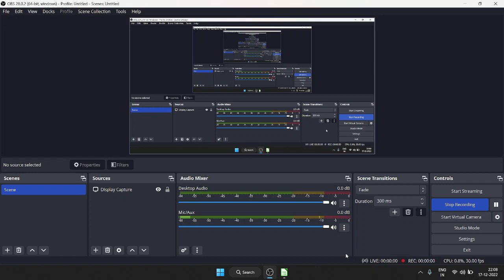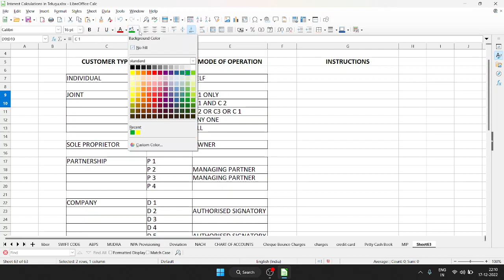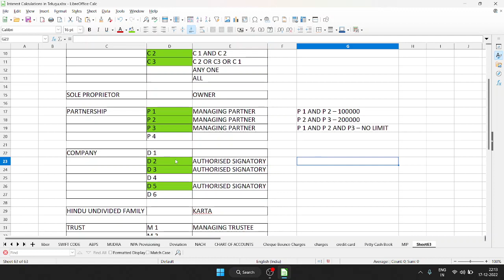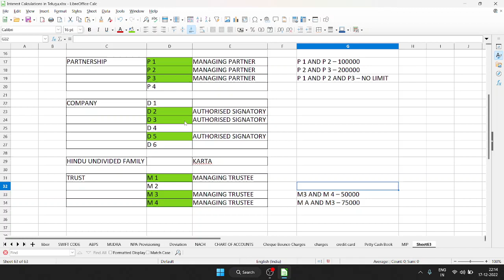బ్యాంక్‌లలో ఆపరేషన్ మోడ్ అంటే ఏమిటి తెలుగులో వివరించబడింది, MODE OF OPERATION FOR DIFFERENT ACCOUNTS